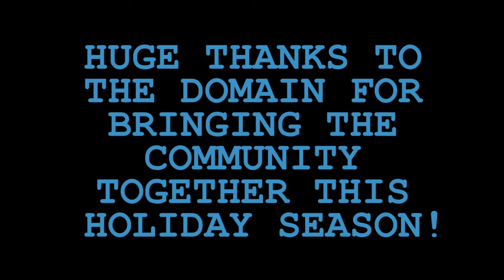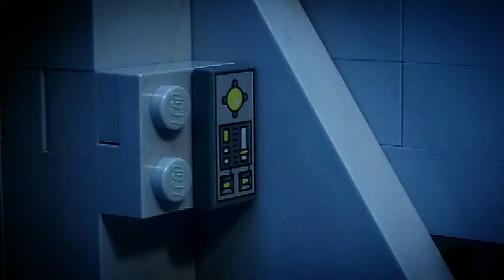The BEST Halo Animations! Toymation 2020-23 Winners 🔥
Halo's Largest animation contest has created some remarkable stop motions over the years. Join us as we celebrate each winner from 2020 to 2023!

🔥 SUBMISSION DETAILS:

Step 1) Upload your entry to YouTube
MAKE SURE to include the name of your entry and your channel name in the email.

GOOD LUCK SPARTANS!

New to animating or looking to hone your Halo Mega Construx craft? We've got you covered! In this decisive tutorial, learn from the experts as we guide you through the art of Stop Motion Animation

2020:
Best Animation: Pugziyer1
Best Effects: LoboZacatecas
3rd Place: Frosty Custard
2nd Place: PrimeTime Animations
1st Place: Willstar123

2021:
Best Action: Vibe Studios
Best Animation: Loft Studios
Best Story: WillStar123
3rd Place: Stinger11 Studios
2nd Place: Sassy Crocodile
1st Place: Dank Motion Studios

2022:
Best Action: Yalo Chief
Best Animation: Andreas Warmaster
Best Story: Mjolnir Studios
3rd Place: WillStar123
2nd Place: Loft Studios
1st Place: Crustier

The LARGEST Halo Animation Contest RETURNS!
☢️ Fire up your cameras and create a stop motion animation based on the OUTBREAK! ☢️

FULL RULES:

The theme is the OUTBREAK! ⚠️
You can use ANY Mega Construx figures and any faction but they MUST be fighting the flood!
Don't worry if you don't own any! You can be creative and create you're own flood!
Keep your animation appropriate - NO explicit language and not too graphic.
Last years winners ARE allowed to enter.
Lego and other brick brands are allowed for terrain and scenery ONLY.

Halo music is allowed but NO Halo 3 or Halo 4!

Submissions Close - March 16th
Judging - March 23rd
Winners Announced - March 24th

BONUS POINTS: Include a creative scene with a character taking down a flood combat form. Using these scene will not effect your eligibility to win. It’s just a fun extra so we can montage clips together!

💎 HOW TO SUBMIT AND PRIZE LIST COMING SOON - STAND BY

The Domain is back with another Halo Infinite Mega Construx video! Wonder how to animate stop motion and how to animate Halo Mega Construx? Look no further ‼️

Timestamps:

00:00 intro
00:46 2020 Winners
13:21 2021 Winners
31:28 2022 Winners